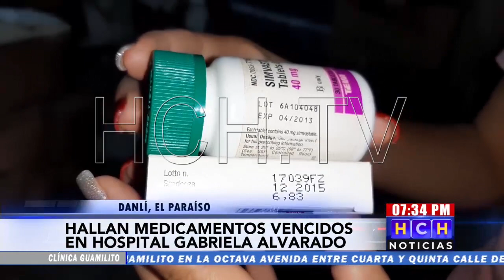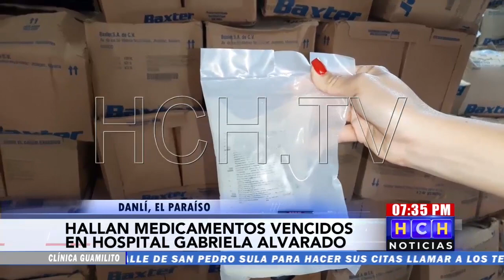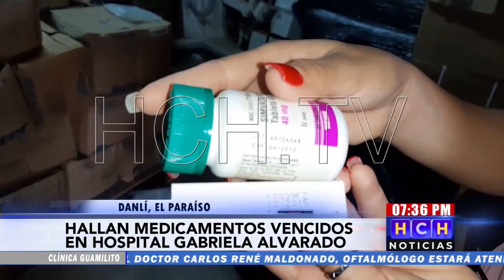Encuentran una bodega de medicamentos vencidos en una bodega del Hospital Gabriela Alvarado de Danlí